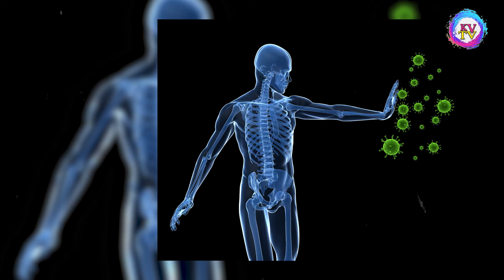ఏకాదశి ఉపవాసం వలన ఎంత ప్రయోజనమో తెలుసా.? | Tholi Ekadashi | TholiEkadashi | Kvtv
The Information within the video is not intended to change any advice given by your health care team .
Telugu Health Tips makes an appeal to offer your valuable suggestions, advice from time to time and such feed-back will be highly appreciated.   Telugu Health Tips promises you to update and upload videos  taking into account  all your  suggestions, advice's etc.